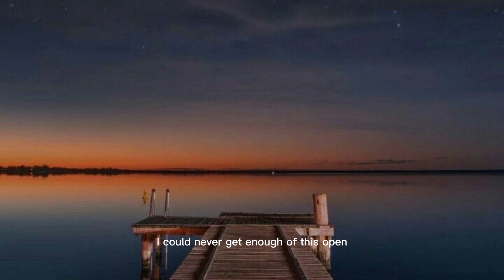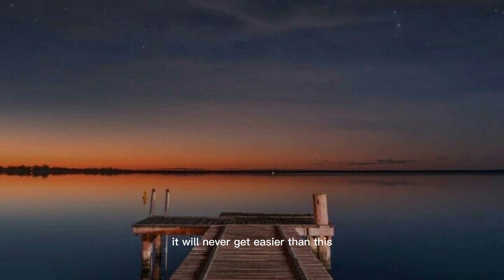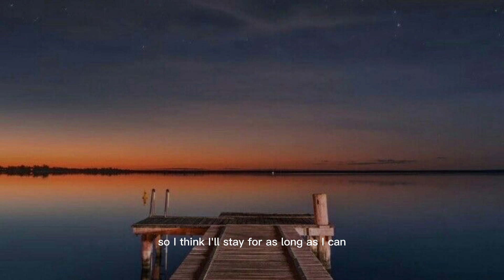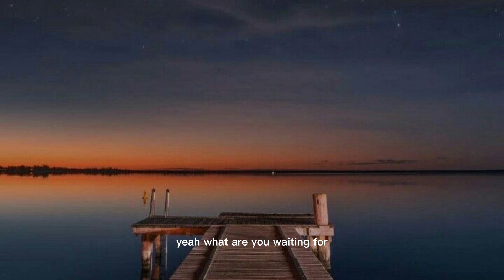Life Is an Open Door - Katharine Appleton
Life is an open door
And what we do today
Makes a difference today
With every breath we take
And every step we take
So open your heart and mind
And live life to the fullest!

Katharine Appleton has crafted an inspiring song that will encourage you to live life to the fullest. This uplifting song is perfect for concerts, special events, or just to listen to when you need a little encouragement. Let Katharine Appleton's words of wisdom help you live life to the fullest!
In this video, we're featuring Katharine Appleton's beautiful song "Life Is an Open Door." Katharine is an incredible artist, and her song is sure to touch your heart.If you're feeling down and wanna find something to lift your spirit, give this song a listen. It'll put a smile on your face and remind you that life is an open door – you just have to take advantage of it!"Life is an open door. It's waiting for us to walk through it." - Katharine Appleton In this video, I'm sharing a quote by Katharine Appleton with you. Life is an open door, and it's waiting for us to walk through it. What are you waiting for? Walk through it!

SONG: Life Is an Open Door (feat. Maja Norming) by Katharine Appleton